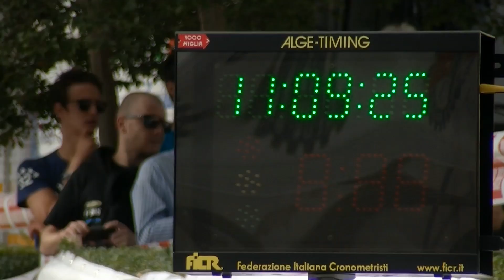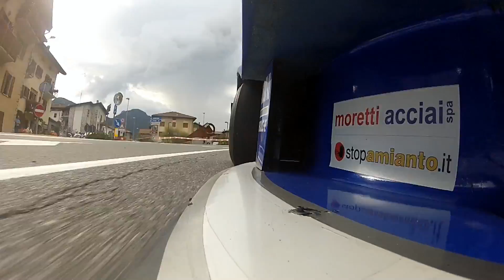44° TROFEO VALLECAMONICA - Mirko Zanardini #2 [+CRASH]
DATE: 06.07/09/2014
TRACK: Malegno Ossimo Borno
EVENT: 44° Cronoscalata
DRIVER: Mirko Zanardini #2
CAR: Osella FA30
TEAM: Faggioli MotorSport
SERVICE VIDEO: SportActionCam
EDITIG VIDEO: SportActionCam